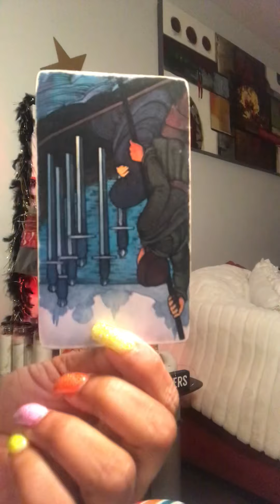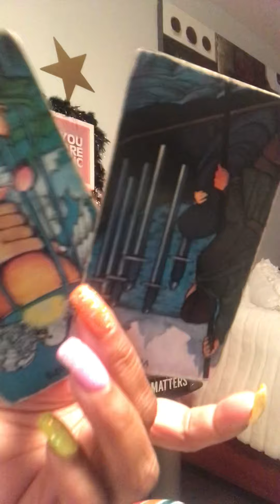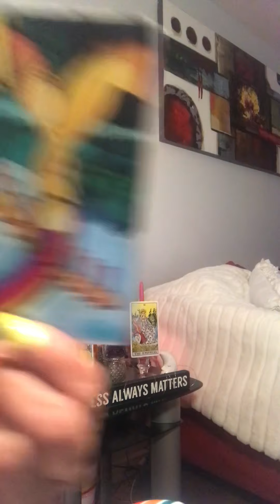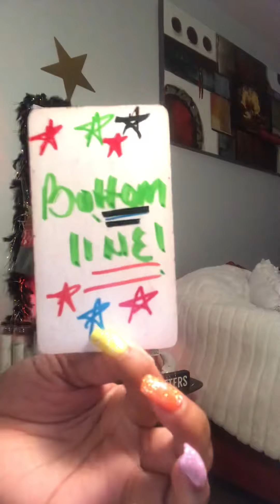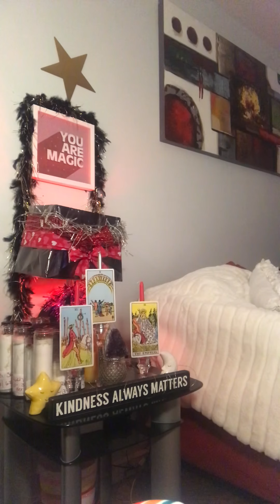SkatING BACKwardz🛼🛼🛼🛼🤷🏼‍♀️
PAYMENTS ACCEPTED ARE ⬇️
ZELLE
WESTERN UNION
MONEY GRAM